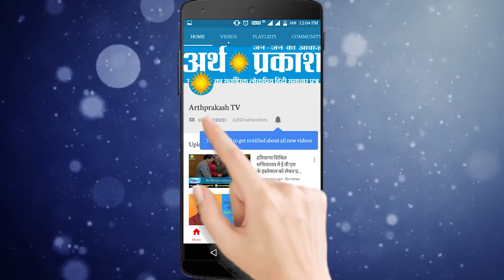BREAKING कैथल के गाँव पाई बस अड्डे पर बसों की एंट्री न होने से गुस्साए युवकों ने किया प्रदर्शन